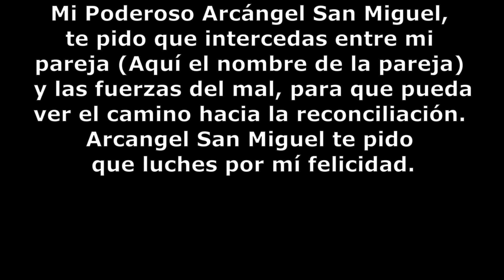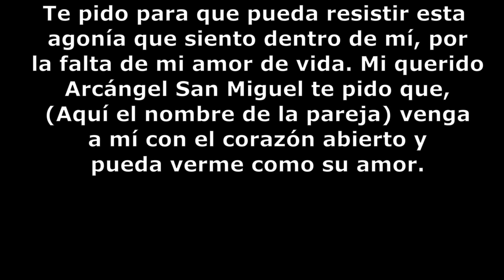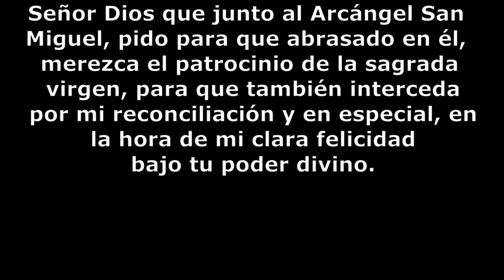Oración al Arcángel San Miguel para pedir la reconciliación de parejas separadas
Oración al Arcángel San Miguel para pedir la reconciliación de parejas separadas. San Miguel Arcángel, tú como luchador solitario, que ayudas a las parejas que se han separado, porque siempre das tu mano para ayudar en las disputas o problemas de la pareja. Hoy ante ti, me postro con humildad para que me ayudes.